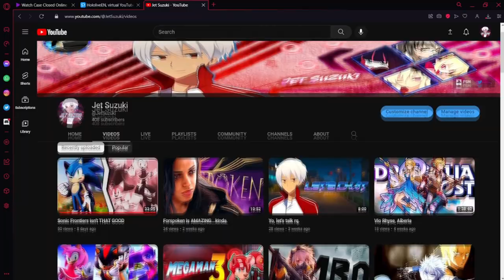New Year, New Content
Aqua's channel: @AquasKingdom

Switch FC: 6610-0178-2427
PSN: Diamondboy0011